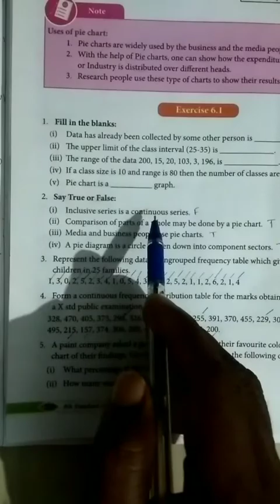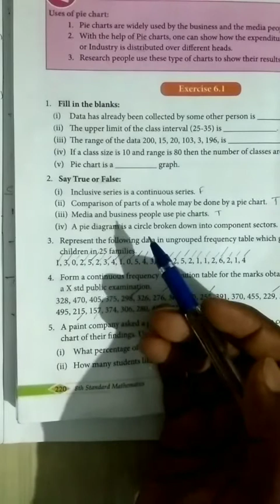Statistics Ex.6.1 Say True or False + Question No.3